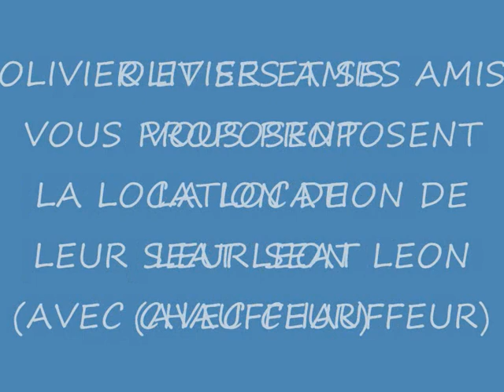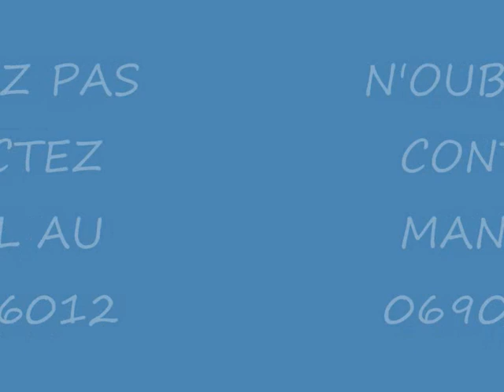POUR VOTRE MARIAGE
DES SEAT LEON POUR VOTRE  MARIAGE